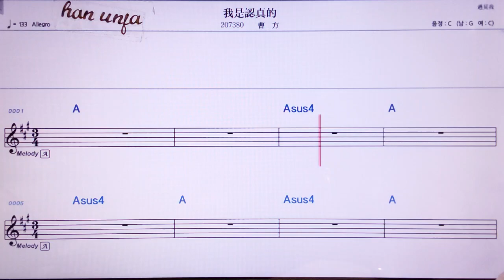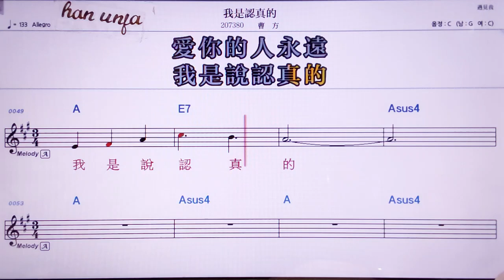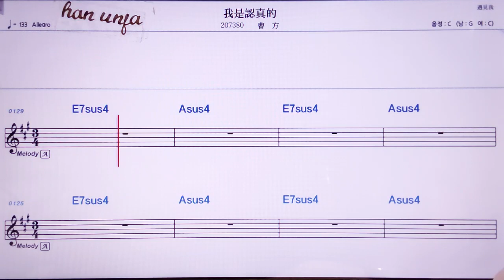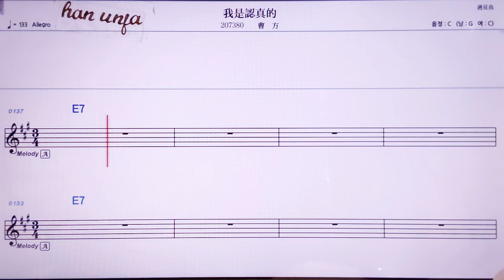💖워쯔런쩐더/ 챠오팡 👍MR,노래방, 악보, 코드,Karaoke With Sheet Music